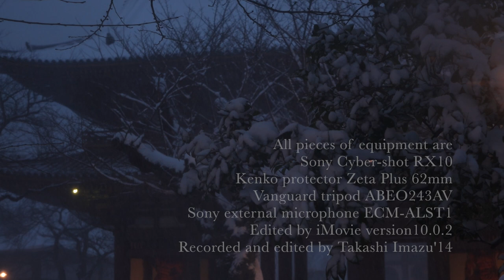RX10 Movie:White landscape in Tokyo:Ikebgami Honmonji temple 東京の雪化粧 池上本門寺にて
今日2月8日は皆さんご存知とおりひどい雪でしたが急に思い立って雪化粧の東京の一部でも写そうと池上本門寺に行ってきました。
これほどのあつい雪に覆われた東京というのも多分僕はほとんど始めてみます。
僕の故郷岡山ではここまでの雪が積もることは北部でもない限り多分ないと思います。
雪国でない東京でこれほどの雪と降雪を目の当たりにすると何か感慨深いものがある。
滅多とない機会に興味深い体験ができたものの、カメラにとっても扱う僕自身にとってもあまりにひどい吹雪になってきたのでろくにスナップを撮れず、なんとか持ち帰った少ない素材でせいぜいこの程度の長さの動画しか作れませんでした。

Today February 8 is snowy day in Tokyo.
 A thick layer of snow has covered over the ground.
I think It's a rare case in Tokyo,according to our common sense,Tokyo is not a major snow country.
I have experienced snowy weather in Tokyo for about eight years,maybe it's almost the first time for me to see such a thick layer of snow forms on the ground.
I have wished to capture snow falling with my camera,so I tried to shoot white landscape
at Ikegami-Honmonji temple which is one of the most major Buddhist temple in south part of Tokyo.
I could enjoy taking snaps of scenes of snow that have typically Japanese features like a temple, houses,buildings and trees but later weather conditions had become really worse
so that I could't bear staying there any more and then I decided to go back home.
So I couldn't take so many snaps enough and I made only a short movie like this.
But I could learn how to use cameras in worse weather conditions.
It was a kind of study for me.
Nihon falcom Co.Ltd gives us  permission to use music freely,whose copyrights belong to the company.
Please check out their policy from the link above.